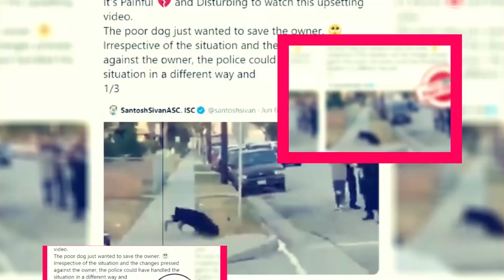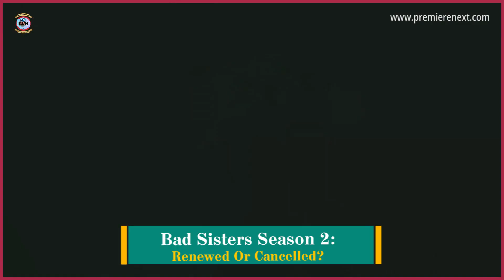Bad Sisters Season 2: Renewed Or Cancelled? - Premiere Next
Bad Sisters Season 2: Renewed Or Cancelled?
in this video, you will get the info related to the Bad Sisters Season 2 release date, cast, and key details.

is there going to be a bad sisters season 2"
apple bad sisters season 2"
bad sisters episodes season 2"
does bad sisters have a season 2"

Technology updates
Netflix Series
Netflix Movies
Premiere Next